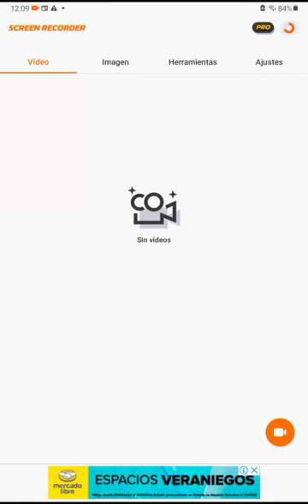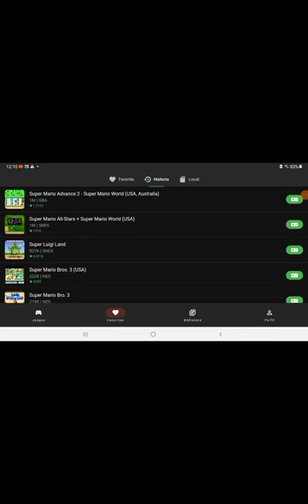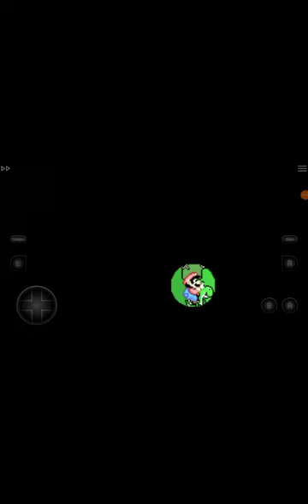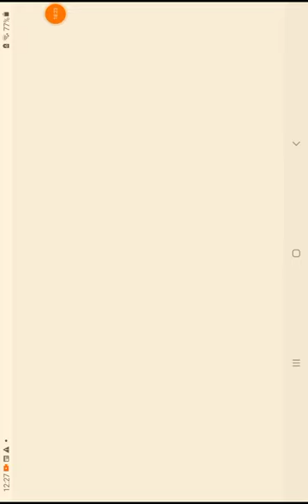las aventuras de super mario de game boy advansed